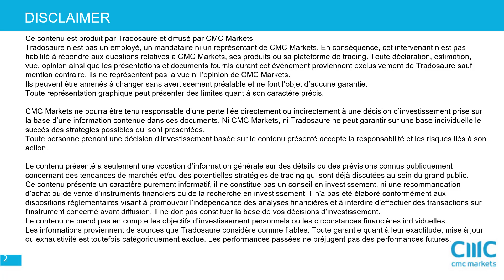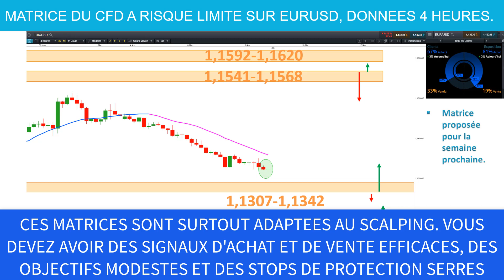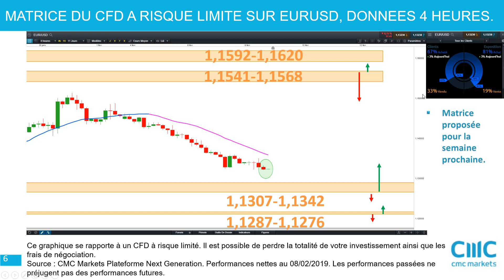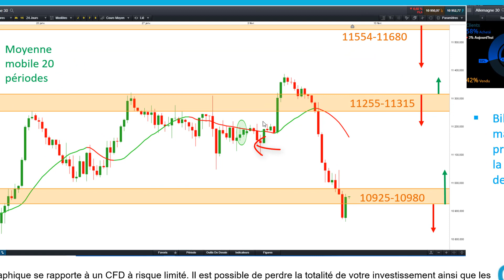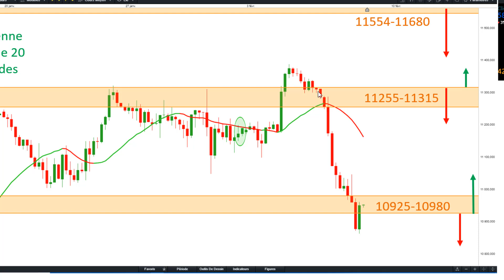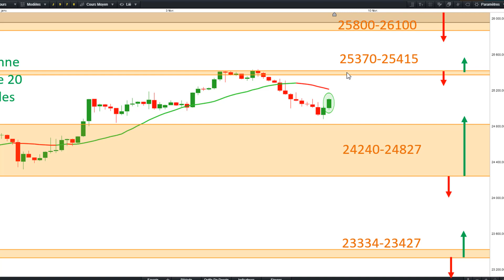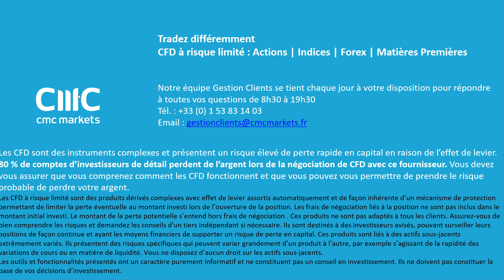Matrice de trading et de scalping CFD France40 Allemagne30 US30 Nasdaq100 EURUSD [09/02/19]